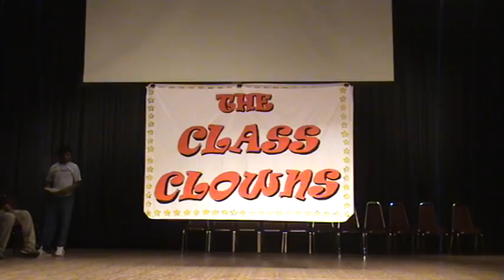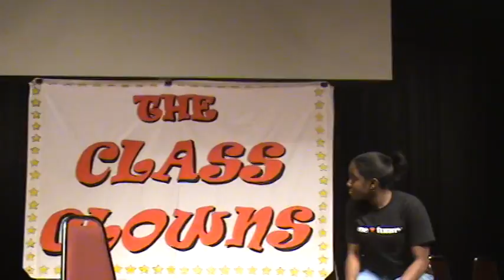VTS 01 1